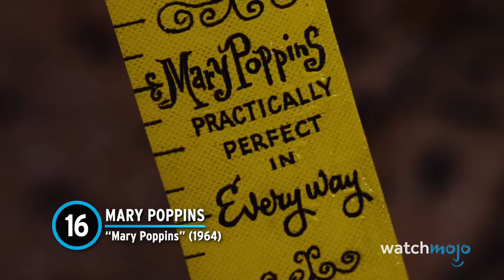Top 20 Most Iconic Characters of All Time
Some characters just have that lasting effect! Welcome to WatchMojo, and today we’re counting down our picks for the most famous movie characters ever. Our countdown includes characters Willy Wonka, Rocky Balboa, Ellen Ripley and more!